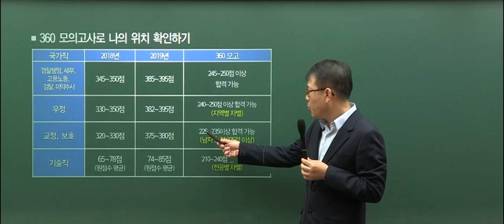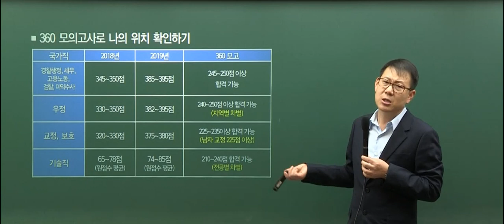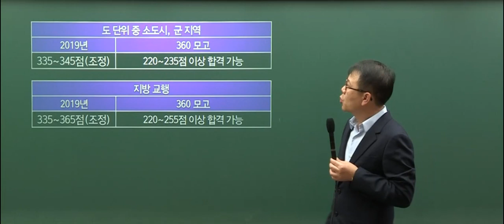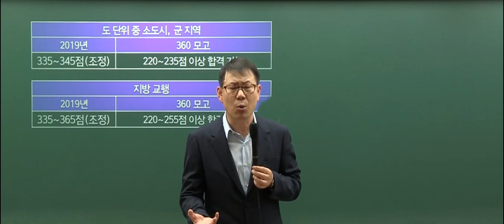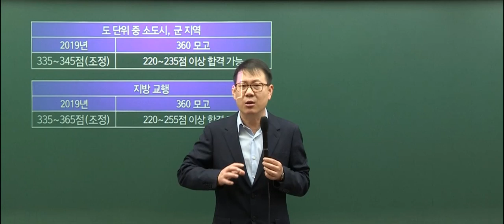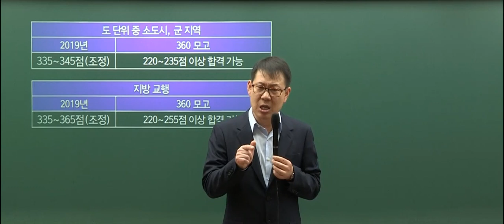[고종훈 한국사] 360 공통 모의고사 점수로 내 위치 확인하기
2020 3월 23일 진행한 공TV 라이브 설명회 편집본입니다.
"360 공통 모의고사 점수로 내 위치 확인하기"를 주제로 진행되었습니다.